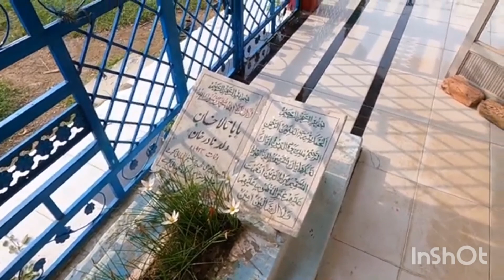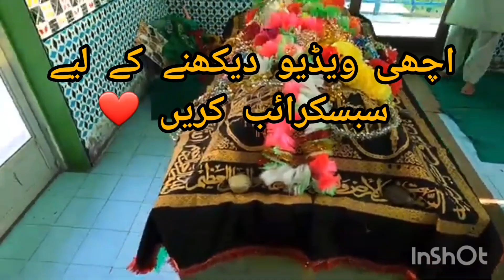new video Panthel pallandri AJK beauty of azad kashmir pallandri Azadkashmir easypasa jazzcash ❤🌷